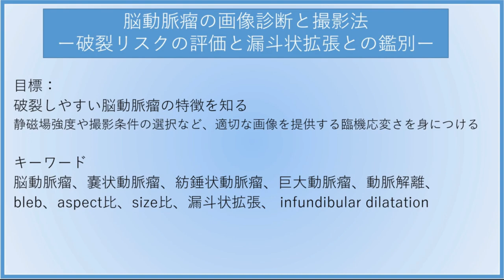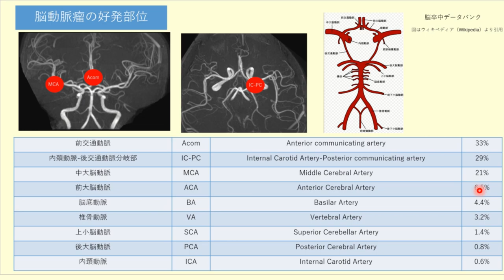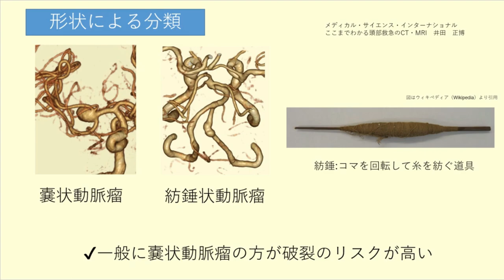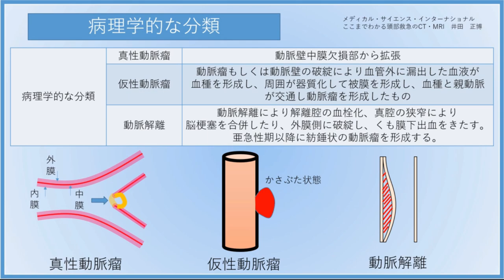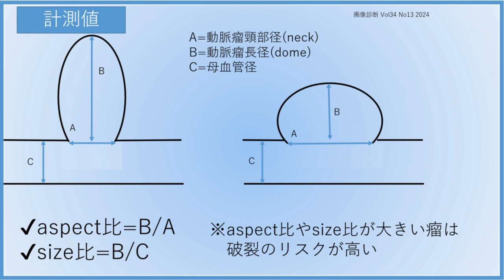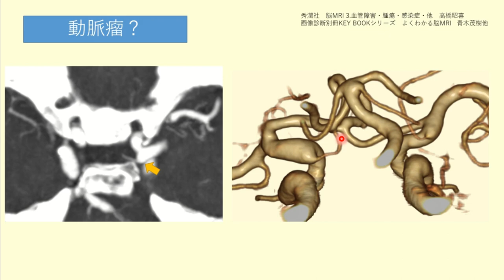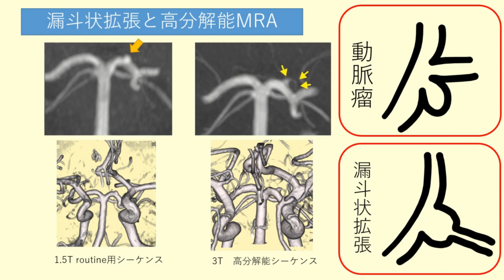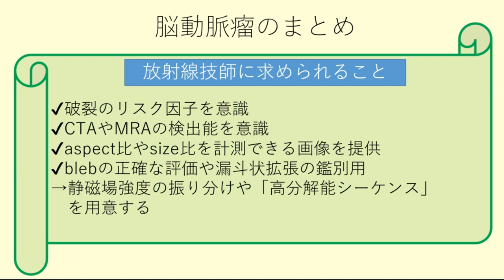脳動脈瘤の画像診断と撮影法ー破裂リスクの評価と漏斗状拡張との鑑別ー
今回のテーマは脳動脈瘤です。
脳動脈瘤は人間ドック等で発見される頻度が増えている疾患ですが、破裂すると重大なくも膜下出血になってしまいます。
・破裂しやすい瘤の特徴
・医師が求める画像を提供する撮像法
をテーマに詳しく説明していきます。

☆関連動画
くも膜下出血を見逃さない読影技術